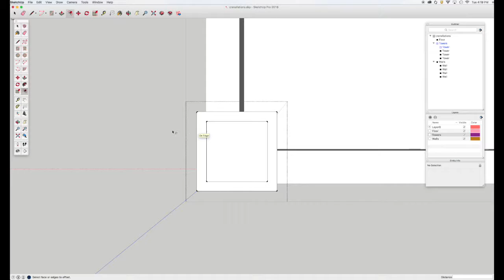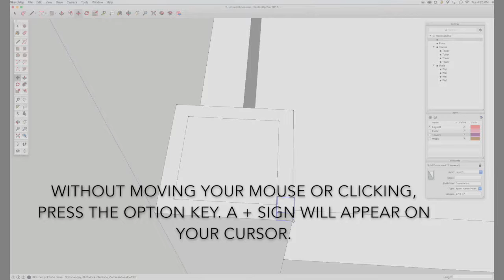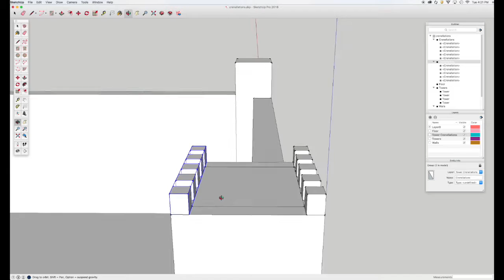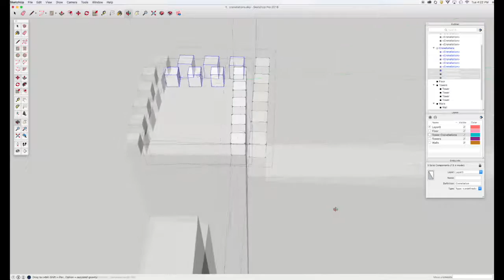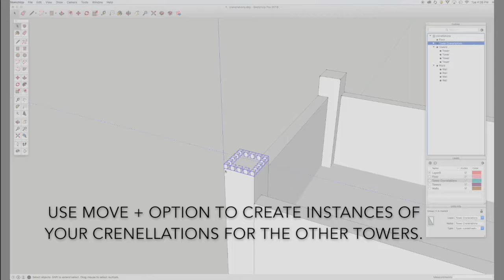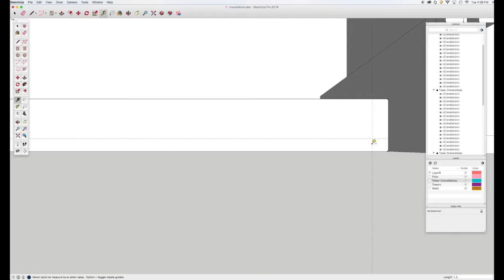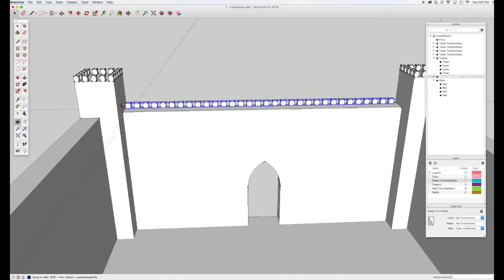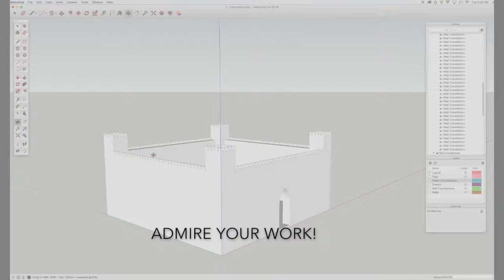SketchUp: Building Rectilinear Crenellations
Tutorial created by Hannah L. Jacobs.